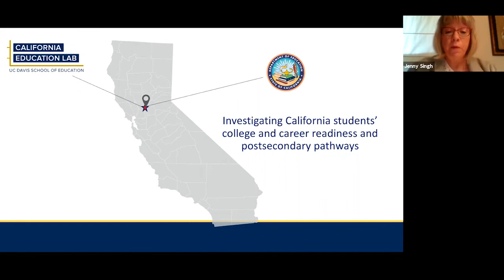PACE | Jenny Singh on College Access and Success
In California, over 60% of high school students enroll in college after graduation. Yet, less than half of these students successfully finish college six years later. Across the state, efforts to improve the transition to college abound in policy and in practice. In this seminar, we will present a comprehensive overview of California’s college readiness metrics and new statewide data on college persistence and completion. In addition, we describe the efforts of several public school districts to improve postsecondary access and success for all students, and to close persistent gaps by race/ethnicity and socioeconomic status.

Strengthening the Road to College: California’s College Readiness Standards and Lessons from District Leaders